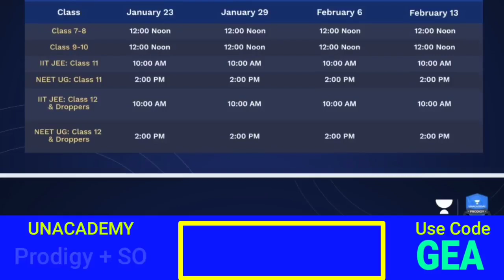CBSE Term 1 Result | Term 2 Exam Center | Term 1 Result Date | Term 2 Exam Cancel | CBSE News Today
Term 2 Exam Dates of Major & Minor Subjects | Term 1 Result New Problem, Term 2 Syllabus Change News
CBSE Term 1 Result | Term 2 Cancel | Term 1 Result Date | Term 2 Exam Hoga ya Nahi | CBSE News Today Tips for Compartment Exams
Term 1 Result | Term 2 Exam Date Kab | Term 2 Cancel, Term 2 Syllabus Change Hoga? Form Fir Aayega!
Term 1 Result Date - 27 or 28 | CBSE Term 2 Exam Date, Term 2 Strategy Class 10 & 12 | CBSE Big News
Term 2 Exam Date - Secret News | Term 2 Exam Time Table | Term 2 Exam Cancel? | CBSE News Today

हमारे गाइडेंस में एग्जाम की तैयारी करने के लिए ज्वॉइन करें हमारा आनलाइन सपोर्ट ग्रुप (Online Support Group Joining Link)